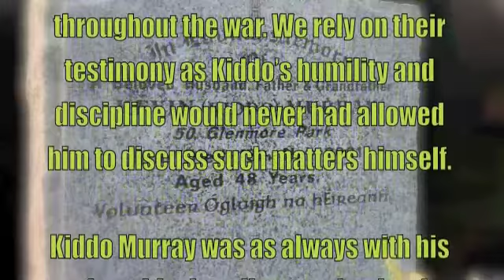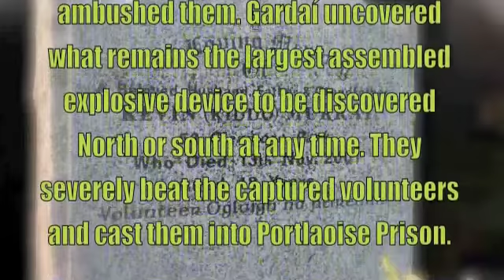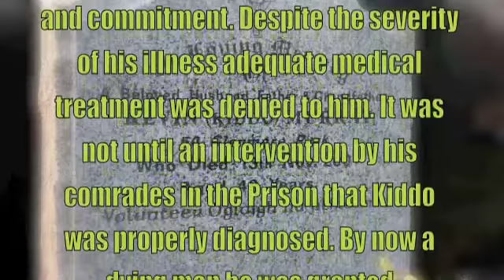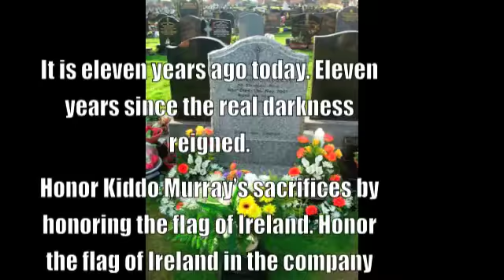Tribute to Volunteer Kevin "Kiddo" Murray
A tribute made for Kevin "Kiddo" Murray on the 11th anniversary of his death. Slan mo chara